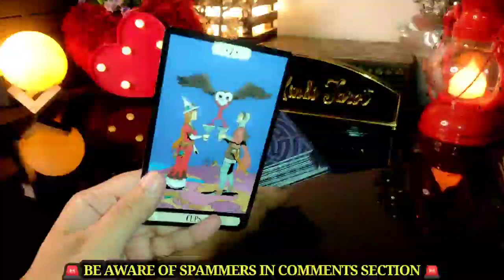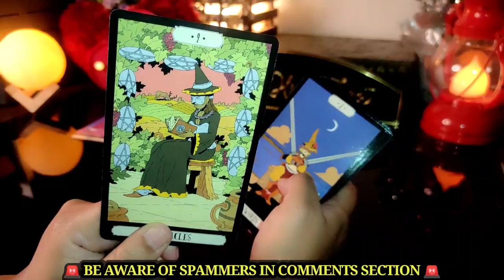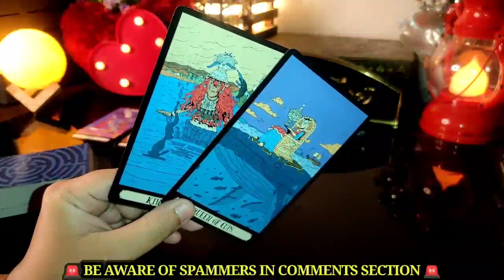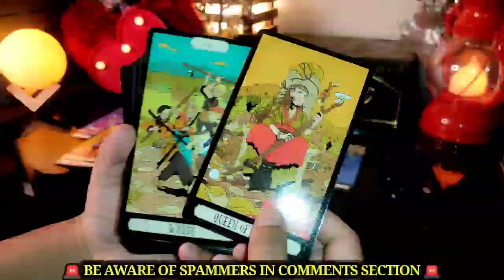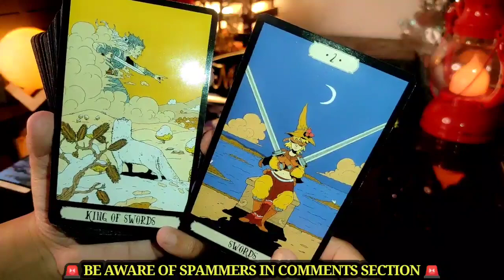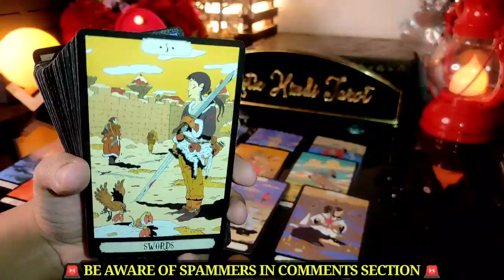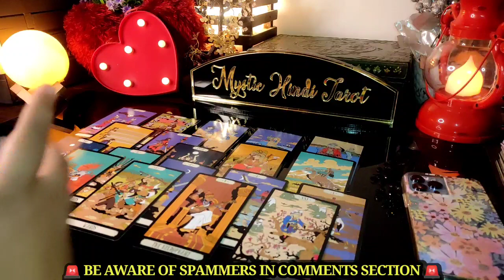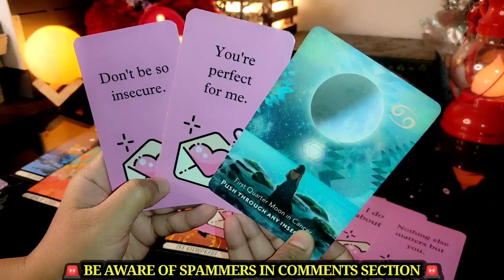❤ UNKE CURRENT FEELINGS AUR NEXT ACTIONS- HIS/HER CURRENT FEELINGS | HINDI TAROT READING TIMELESS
❤ UNKE CURRENT FEELINGS AUR NEXT ACTIONS- HIS/HER CURRENT FEELINGS | HINDI TAROT READING TIMELESS TODAY NEW

BRACELETS & PERSONAL READINGS: ❌CLOSED❌